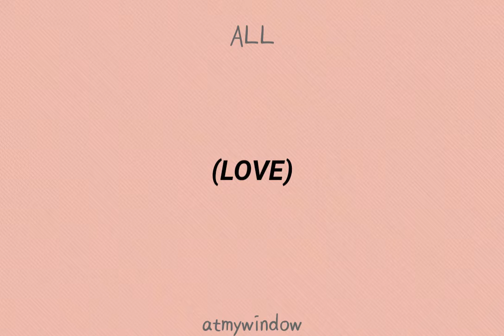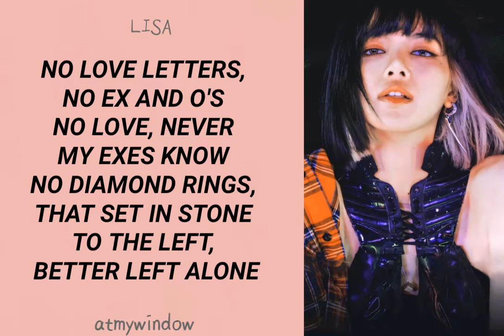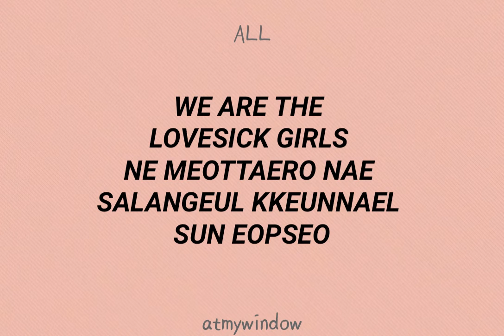BLACKPINK - Lovesick Girls // easy lyrics